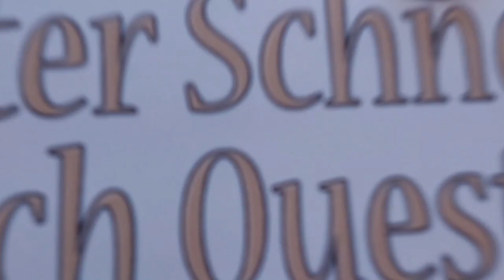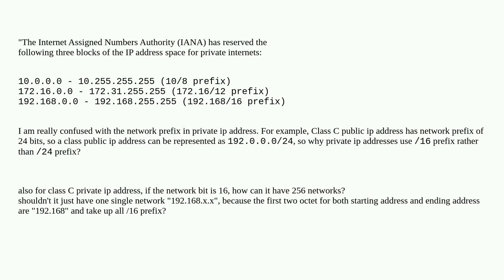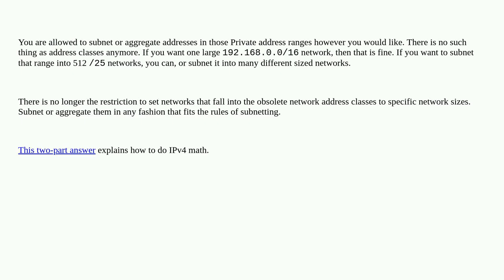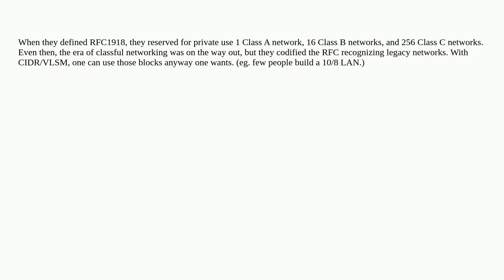Networkengineering: network prefix inconsistency between public ip address and private ip address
network prefix inconsistency between public ip address and private ip address

A special thanks goes out to the community

  ip-address